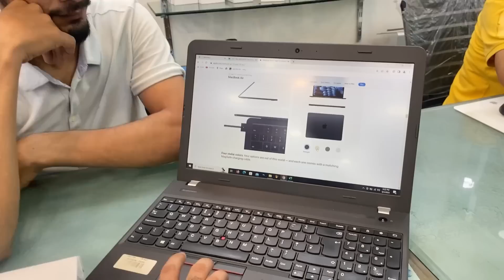Bought My Dream MacBook 💻 | Worth ( 350,000 )💰| NA23